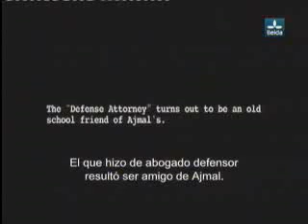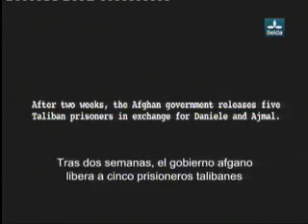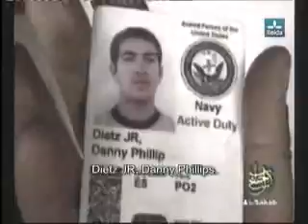20.01.10 Ramon Mesull i Mariví Chacón1ºpart.avi